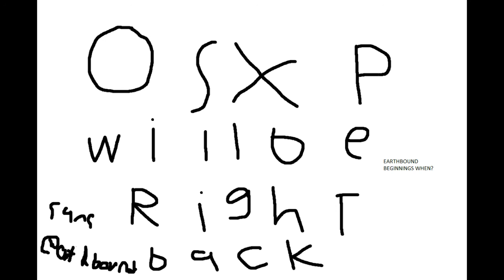Earthbound Restream part 6